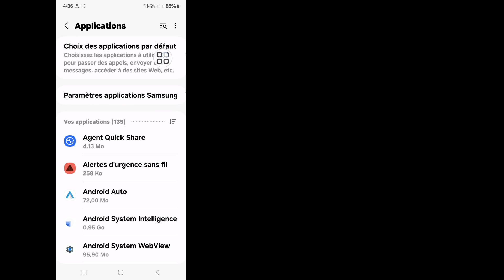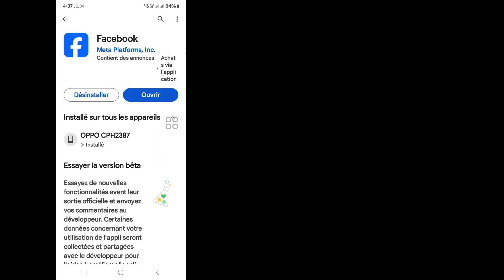Comment résoudre l'impossibilité de lire la vidéo sur Facebook 2024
Comment résoudre l'impossibilité de lire la vidéo sur Facebook 2024 |  Correction Impossible de lire la vidéo Facebook

 Bonjour les téléspectateurs, bienvenue dans Solutions Box.  Ici, dans cette vidéo, vous apprendrez.  Comment résoudre l'impossibilité de lire la vidéo sur Facebook 2024 |  Correction Impossible de lire la vidéo Facebook

 Comment réparer Impossible de lire la vidéo sur Facebook
 Impossible de lire la vidéo. Une erreur inconnue s'est produite lors de la tentative de lecture de cette vidéo.
 Impossible de lire la vidéo Facebook
 Réparer Facebook Impossible de lire la vidéo
 Comment réparer l'impossibilité de lire la vidéo sur Facebook
 Réparer les vidéos Facebook qui ne sont pas lues sur Android
 Pourquoi ne puis-je pas charger ma vidéo sur Facebook ?
 Facebook n'a pas pu lire la vidéo. Résoudre le problème

Impossible de lire la vidéo